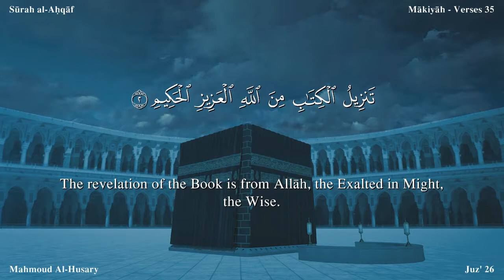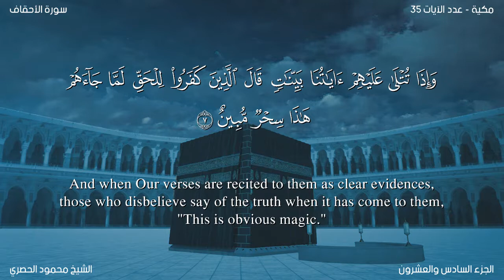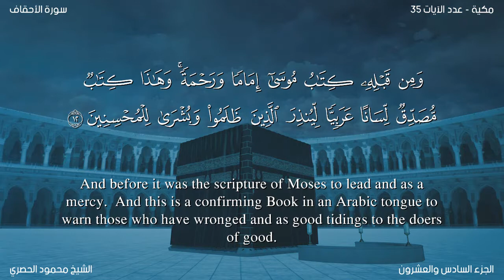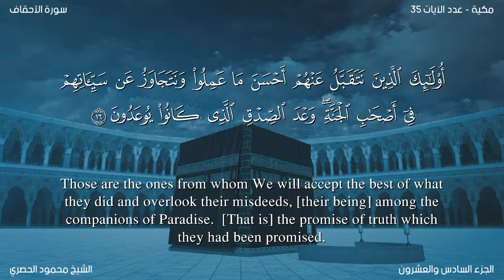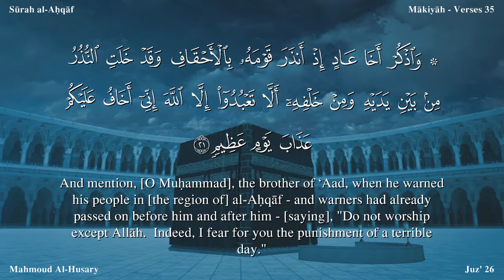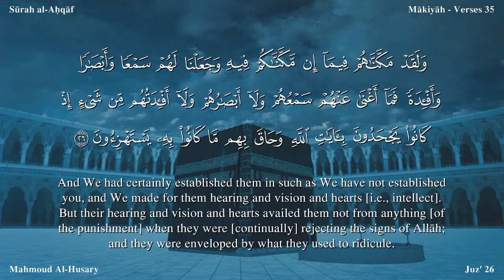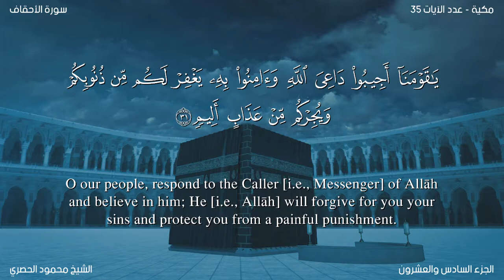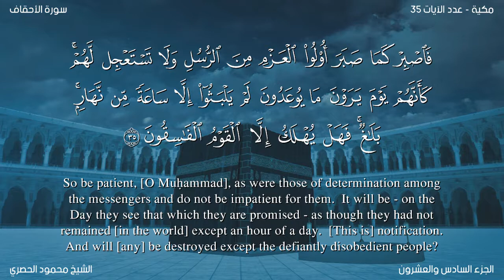Quran: 46. Surah Al-Ahqâf / Read version / (The Dunes): Arabic and English translation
Name
It is derived from the sentence idh andhara qauma-hu bil Ahqaf-i of verse 21.

It is determined by an historical event that has been mentioned in vv. 29-32. This incident of the visit of the jinn and their going back after listening to the Qur'an had occurred, according to agreed traditions of the Hadith and biographical literature, at the time when the Holy Prophet had halted at Makkah during his return journey from Ta'if to Makkah. And according to all authentic historical traditions he had gone to Ta'if three years before the Hijrah ; therefore it is determined that this Surah was sent down towards the end of the 10th year or in the early part of the 11th year of the Prophethood.

Historical Background
The 10th year of the Prophethood was a year of extreme persecution and distress in the Holy prophet's life. The Quraish and the other tribes had continued their boycott of the Bani Hashim and the Muslims for three years and the Holy Prophet and the people of his family and Companions lay besieged in Shi'b Abi Talib. The Quraish had blocked up this locality from every side so that no supplies of any kind could reach the besieged people. Only during the Hajj season they were allowed to come out and buy some articles of necessity. But even at that time whenever Abu Lahab noticed any of them approaching the market place or a trading caravan he would call out to the merchants exhorting them to announce forbidding rates of their articles for them, and would pledge that he himself would buy those articles so that they did not suffer any loss. This boycott which continued uninterrupted for three years had broken the back of the Muslims and the Bani Hashim; so much so that at times they were even forced to eat grass and the leaves of trees.

At last, when the siege was lifted this year, Abu Talib, the Holy Prophet's uncle, who had been shielding him for ten long years, died, and hardly a month later his wife, Hadrat Khadijah, who had been a source of peace and consolation for him ever since the beginning of the call, also passed away. Because of these tragic incidents, which closely followed each other, the Holy Prophet used to refer to this year as the year of sorrow and grief.

After the death of Hadart Khadijah and Abu Talib the disbelievers of Makkah became even bolder against the Holy Prophet. They started treating him even more harshly. So much so that it became difficult for him to step out of his house. Of these days Ibn Hisham has related the incident that a Quraish scoundrel one day threw dust at him openly in the street.
"O God, to Thee I complain of my weakness, little resource, and lowliness before men. O Most Merciful, Thou art the Lord of the weak, and Thou art my Lord. To whom wilt Thou confide me? To one afar who will misuse me?Or to an enemy to whom Thou hast given power over me?If Thou art not angry with me I care not. Thy favor is more wide for me. I take refuge in the light of Thy countenance by which the darkness is illumined, and the things of this world and the next are rightly ordered, lest Thy anger descend upon me or Thy wrath light upon me. It is for Thee to be satisfied until Thou art well pleased. There is no power and no might save in Thee." (Ibn Hisham:A. Guillaume's Translation, p. 193).
Subject Matter and Topics
Such were the conditions when this Surah was sent down. Anyone who keeps this background in view, on the one hand, and studies this Surah, on the other, will have no doubt left in his mind that this is not at all the composition of Muhammad (upon whom be Allah's peace), but "a Revelation from the All Mighty, All Wise Allah." For nowhere in this Surah, from the beginning to the end, does one find even a tinge of the human feelings and reactions, which are naturally produced in a man who is passing through such hard conditions. Had it been the word of Muhammad (upon whom be Allah's peace) whom the occurrence of personal griefs one after the other and the countless and the recent bitter experience at Ta'if had caused extreme anguish and distress, it would have reflected in some degree the state of the mind of the man who was the subject of these afflictions and griefs. Consider the prayer that we have cited above: it contains his own language its every word is saturated with the feelings that he had at the time. But this Surah which was sent down precisely in the same period and was recited even by him under the same conditions, is absolutely free from every sign or trace of the time.